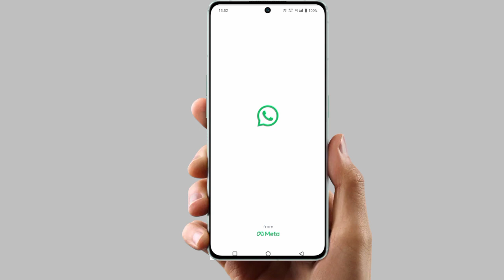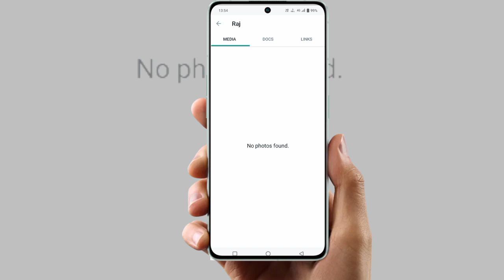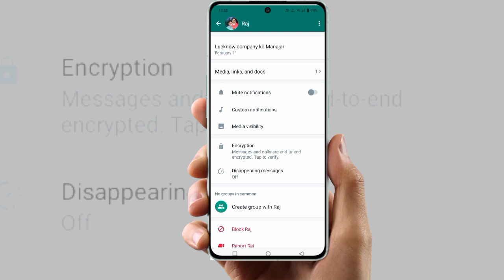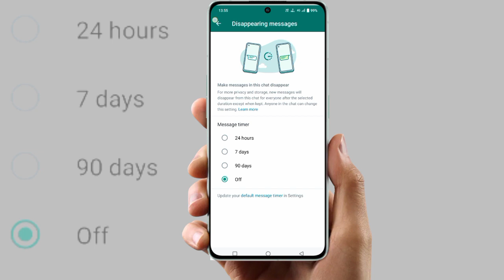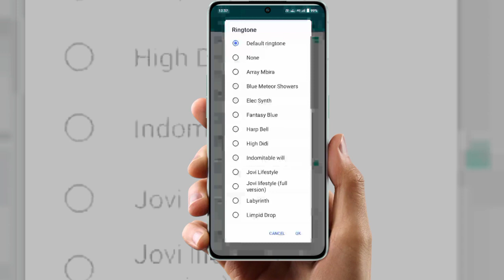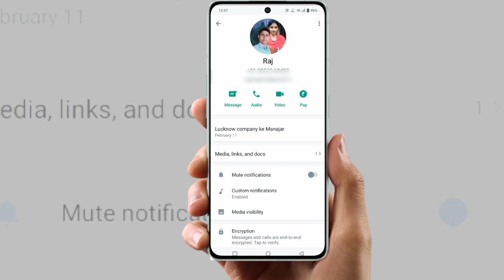WhatsApp i button secret | whatsappi button setting kannada | Tech by Anurag kushwaha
WhatsApp  i button setting | gb whatsapp i button | whatsapp  i button ka matlab | Info Help

Cover Topic: -
whatsapp i button setting
whatsappi button secret
whatsapp i button setting kannada
whatsappi button &s, secret
setting Boés3 BeáIS
whatsapp i button
whatsapp mein i button ka matlab
kya hota hai
whatsapp mein i button
gb whatsapp i button
whatsapp button message
whatsapp button on facebook page
whatsapp i button
whatsapp i button secret
whatsappi button setting kannada
whatsapp i button đos), secret

Tech by Anurag kushwaha
whatsapp mein i button se kya hota
whatsapp i button setting#whatsapp i button